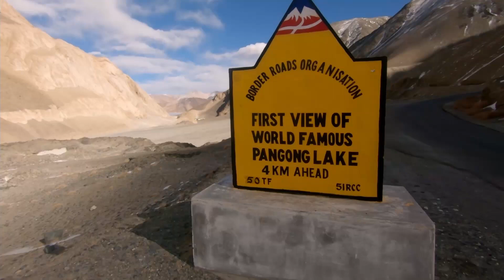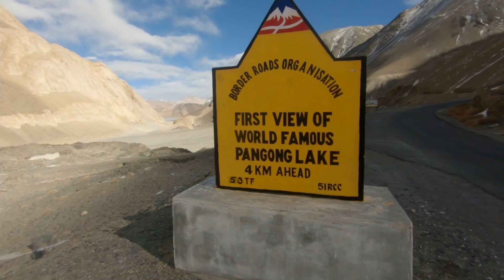Most Beautiful Journey to FROZEN PANGONG LAKE in Winter Season| DURBUK |TANGTSE |Winter Ladakh EP-21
Continuing our journey towards Pangong Tso lake via Shyok village from Nubra Valley after  having lunch at Durbuk we continued towards Pangong lake and got the first glimpse of the world famous Pangong lake.

This is the 21st Episode of our WINTER LADAKH 2021 Series.

The Winter Ladakh travel that started on 13th of Feb and concluded on 24th of Feb 2021. The Videos are Shot on Gopro Hero 7Black.

This is our 2nd Ladakh trip and our first intended planned Vlogging try.